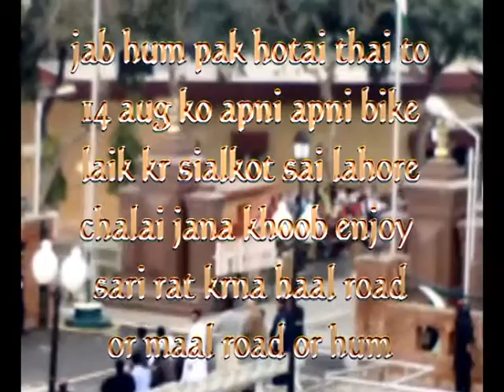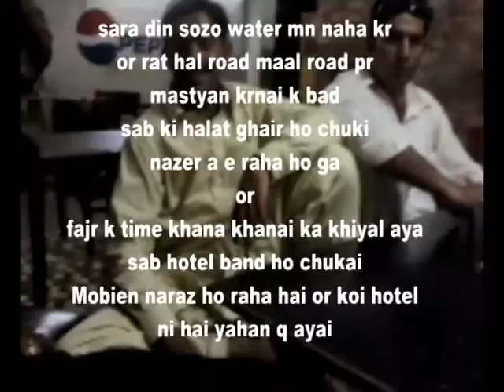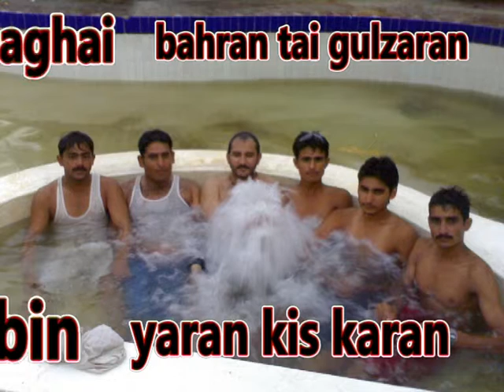pakistan national day,RAHAT ZULFIQAR CHEEMA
mobien cheema,Rahat cheema,fahad cheema,azam cheema,naeem bajwa,bilal thakra,rizwan ghuman 14 aug 2009 lahore pakistan sari rat hall road mal road din ko menare pakistansozo
bht acha time guzra bachpan ki achi yad hai